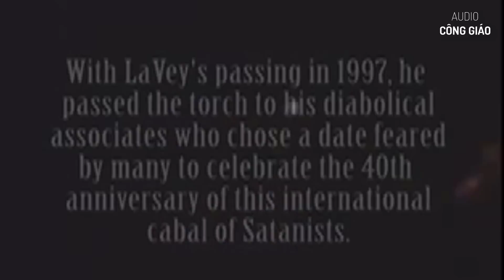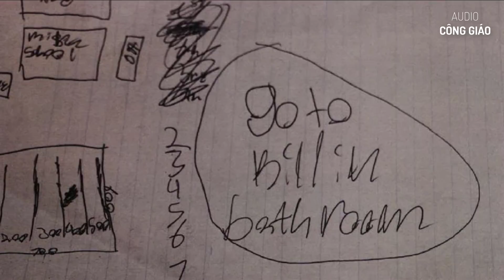Những tội ác chấn động mang tên quỷ Satan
Cái ác cũng cổ xưa và song hành cùng nhân loại chúng ta. Từ ngàn xưa, quỷ vương xuất hiện trong các truyền thuyết như một biểu tượng gieo rắc mọi sự xấu xa, tàn bạo trên trần gian và cám dỗ những linh hồn tội lỗi…